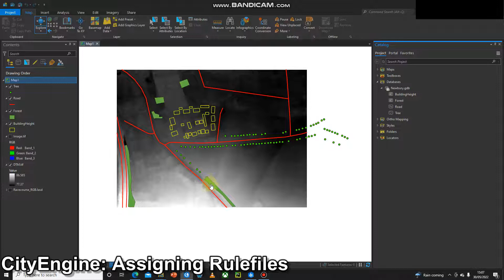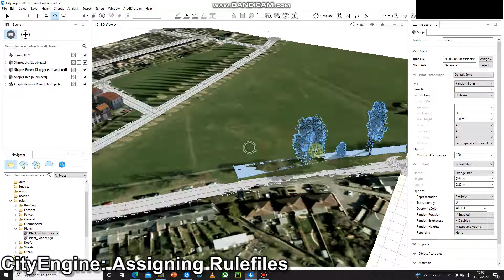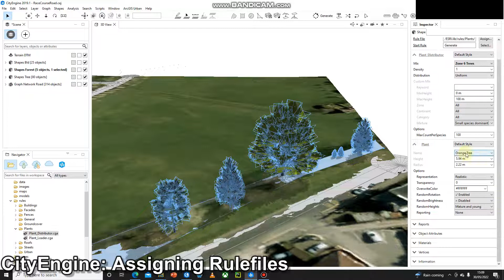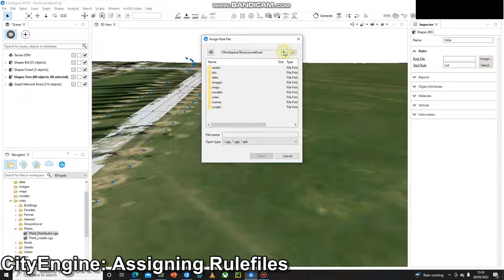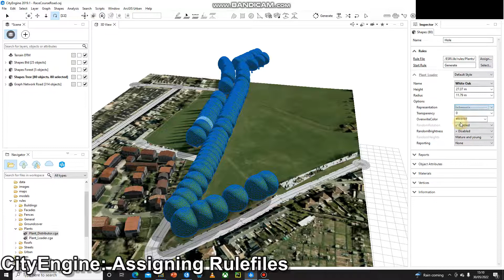CityEngine: Assigning Rulefiles (Trees)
Assign rulefile to trees using the Esri.lib